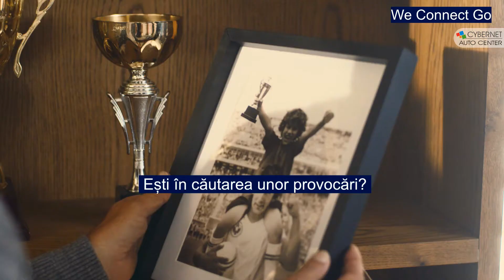We Connect GO - Provocari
Cybernet Autocenter este dealer și partener service autorizat Volkswagen, Audi, ŠKODA și Volvo  în Bacău și Piatra Neamț.